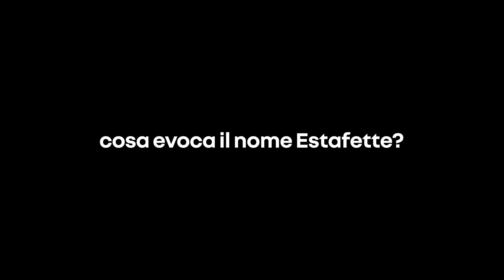R:talk / Renault Estafette Concept: scopri cosa ha ispirato il nome dell’emblematico furgone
un nome iconico denso di storia, che incarna la visione di Renault del veicolo commerciale del futuro.

Sylvia Dos Santos, capo strategia naming di Renault, ci racconta la storia del nome Estafette, l’emblematico furgone che ha contribuito al boom economico Francese nel secondo dopoguerra.